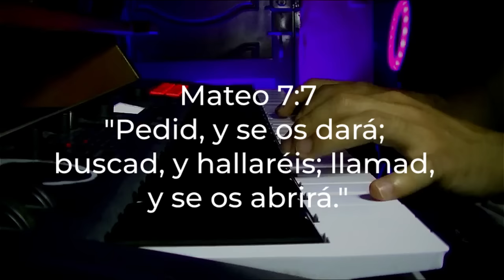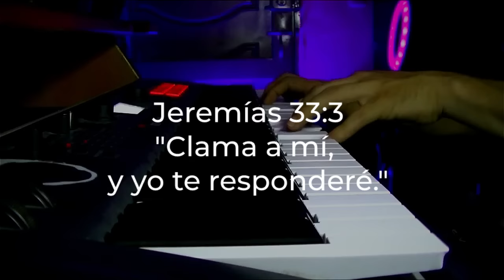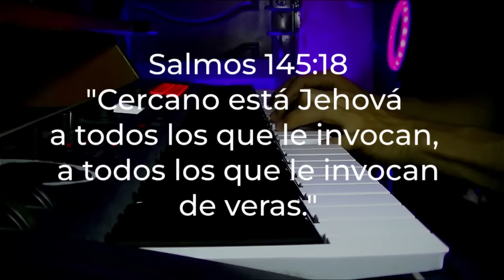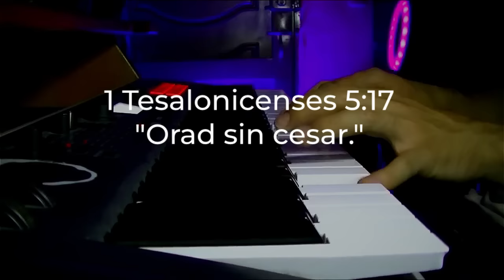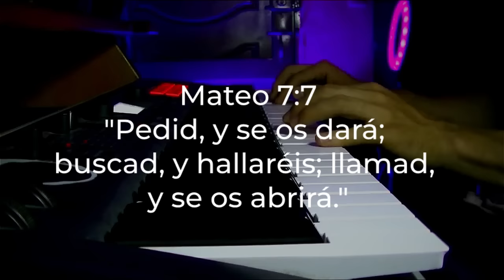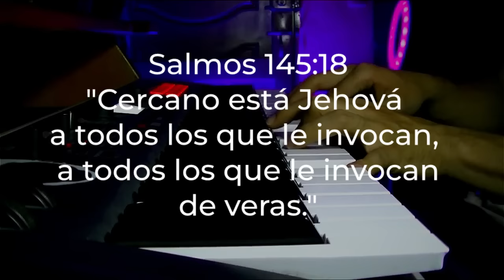Musica Para Orar // Sin anuncios intermedios - FONDO INSTRUMENTAL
Sumérgete en un ambiente de paz y conexión espiritual con nuestra selección de música instrumental de piano, creada especialmente para momentos de oración y meditación. Este video presenta melodías suaves y tranquilas que te acompañarán mientras oras, reflexionas o simplemente buscas un momento de serenidad. Perfecta para tiempos de devoción, estudio bíblico o meditación cristiana, esta música está diseñada para ayudarte a encontrar un espacio de calma y comunión con Dios.

🌿 Características del video:

Música instrumental de piano suave y relajante.
Ideal para orar, meditar, o como fondo para momentos de reflexión.
Ambiente espiritual que invita a la paz y la tranquilidad.